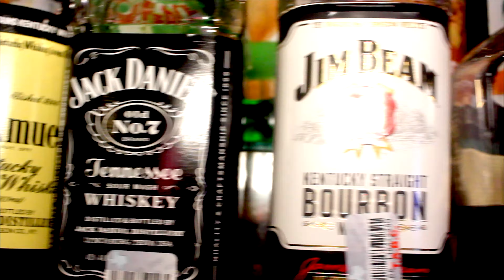Players Bar & Lounge (Zaac Anthony Productions)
Come Have A Drink And A Night You Won't Forget With Marcus Acosta And His Staff